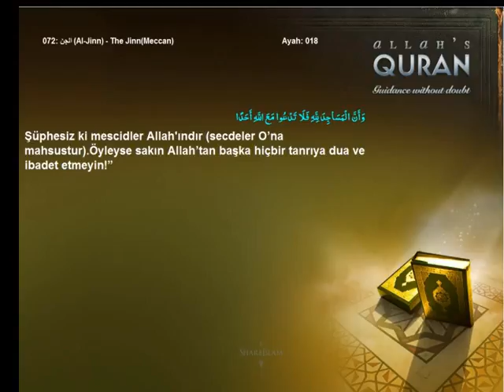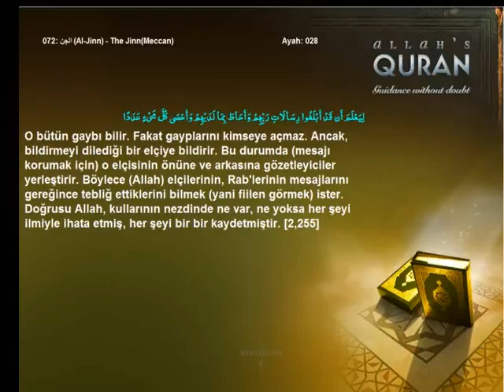Quran Turkish only 072 الجن Al Jinn The JinnMeccanIslam4peace com